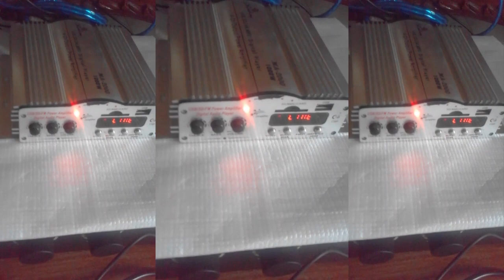$20 = 1000Watts Power Amp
With its cheap price this power amp would sold out.